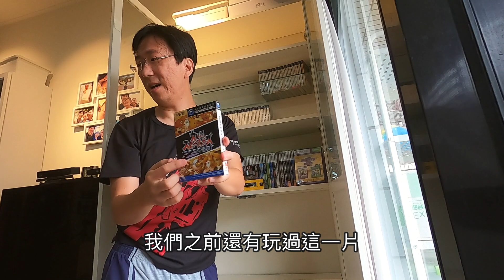不敢讓老婆知道這些多少錢｜整理ikea櫃子｜絕不會微笑的層版【阿宅爸爸】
整理一下客廳放玩具的ikea Billy書櫃,
把玩具類的東西都擺到下層,
電玩遊戲片類的東西都擺到上層
因為桐桐愈來愈長大了,
這些玩具供在上面雖然美觀,
但還不如放在下層讓孩子能方便隨時動手玩來的好,
ikea的層板很多人都有用久了微笑的經驗,
但其實只要用對方法,
就可以用很久..或是直接用絕對不會微笑的層板就好啦XD

《如何挑IKEA書櫃? IKEA書櫃推薦選購心得分享》

拍攝工具:
GoPro Hero 8
Sj8 Pro
Panasonic Lumix DMC-GF3
SONY RX100M5A
剪輯工具:
iMovie
final cut pro